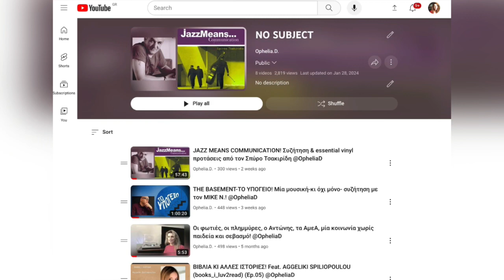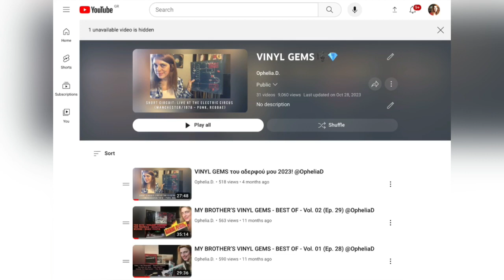Ophelia.D. - Channel Trailer!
Το σύντομο βίντεο που θα δείτε υπό τους ήχους των Pixies είναι το Trailer για κανάλι μου Ophelia.D. που μετρά ήδη 4 χρόνια ύπαρξης και περισσότερο από 200 βίντεο στις βασικές ενότητες του καναλιού: Top Votes/Ψηφοφορίες, Come and Taste The Band, No Subject, Vinyl Gems, Music Battle, Top Books, Live Concerts κ.ά.
Στο σημείο αυτό θα ήθελα να σας ευχαριστήσω θερμά όλους τους φίλους που ακολουθούν το κανάλι, καθώς και τους μουσικούς και καλλιτέχνες που μου έκαναν την τιμή να συνομιλήσουμε στις ενότητες ComeAndTasteTheBand NoSubject. Θα συνεχίσω και θα επεκταθώ και σε άλλα πολιτιστικά θέματα. Σας ευχαριστώ πολύ όλους! 🙏🏻